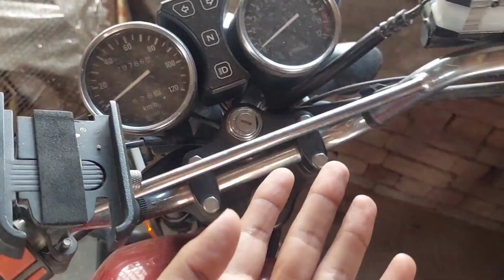Aik Or Instalment Mukamal😇😇 / Azmat